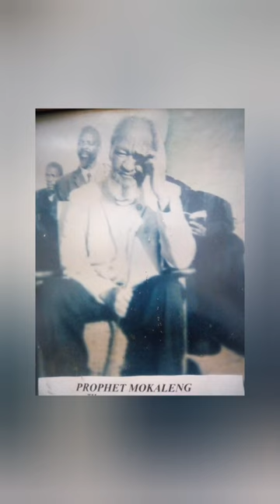August 7, 2022